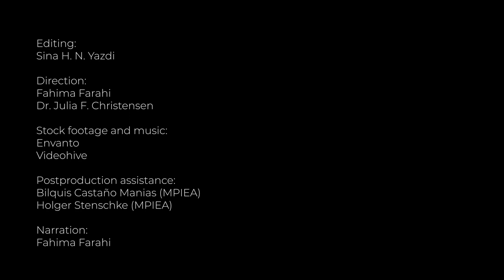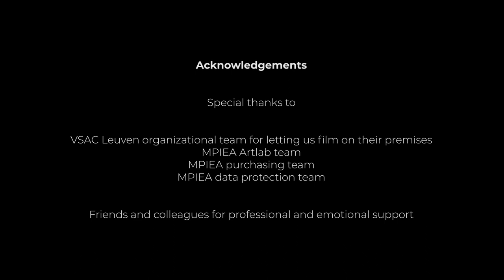Arts–Science Conversations!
Visual Science of Art Conference (VSAC) / Julia F. Christensen / MPIEA

This is a short video about our arts–science conversations that we had at the Visual Science of Art Conference (VSAC) in 2019.

Scientists from the Max Planck Institute for Empirical Aesthetics in Germany attended the conference together with research teams and artists from all over the world. We here showcase some of the fruitful discussions that took place during the conference. The pandemic changed many things for our projects; we had to reorient, and maybe we’d express some of our ideas differently today than how we did back then. The world has evolved, and so have we and our research.
“Dance Your Emotion” is an international team of researchers from various disciplines including psychology, neuroscience, filmmaking, dance, computer science, and anthropology. They are researching dance from an empirical aesthetics point of view. Their research is about why we like the dances of the world, what we find beautiful, and how and why both watching and doing dance can make us feel good.

Core team: Dr. Julia F. Christensen (MPIEA), Fahima Farrahi and Sina H. N. Yazdi from 3FISH and Shahrzad Khorsandi

Film makers, story, editing, postproduction: Sina H. N. Yazdi, Fahima Farrahi, Dr. Julia F. Christensen, Bilquis Castaño Manias, Holger Stenschke
Camera: Fahima Farrahi
Sound: Stefan Redeker, Fahima Farrahi, Sina H. N. Yazdi
Lead scientist: Dr. Julia F. Christensen (MPIEA)
Funders: Max Planck Institute for Empirical Aesthetics, Germany and formerly British Academy London Mobility grant (PM160240).
Music and Stock footage: Evato, Videohive

Interviewees (alphabetical order):
·         Dr. Julia F. Christensen, Max Planck Insitute for Empirical Aesthetics, Germany
·         Dr. Joerg Fingerhut, Berlin School of ind and Brain, Humboldt University Berlin, Germany
·         Prof. Dr. Helmut Leder, Faculty of Psychology, University of Vienna, Austria
·         Prof. Dr. Edward A. Vessel, formerly Max Planck Insitute for Empirical Aesthetics, Germany, now at Department of Psychology, City College, City University of New York
·         Prof. Dr. Johan Wagemans (organizer VSAC), Faculty of Psychology and Educational Sciences, Catholic University of Leuven, Belgium

Thank you to: Dr. Keyvan Sarkhosh, Felix Bernoully, and all colleagues from the MPIEA who have helped throughout this project.
And a special thank you to Prof. Dr. Johan Wagemans and the VSAC organizing committee.